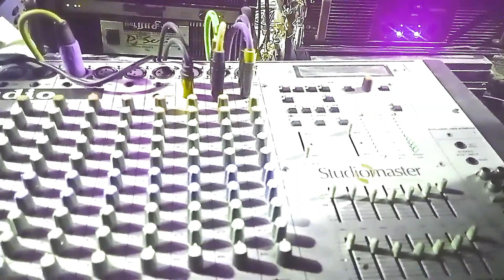king of king new rasshi